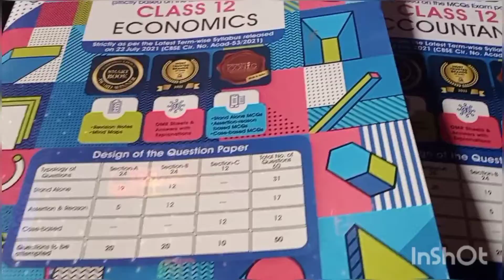Best sample paper for class 12|| Commerce || term 1 || CBSE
Best sample paper for class 12 Commerce
term 1 McQ...

5 solved paper
10 unsolved paper